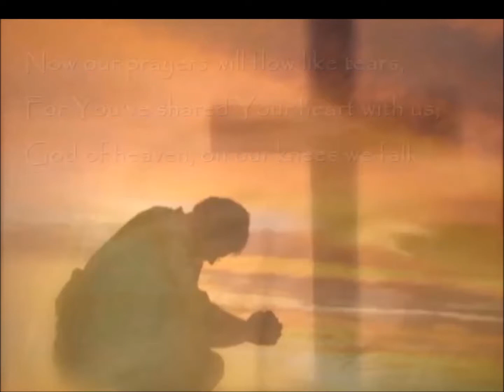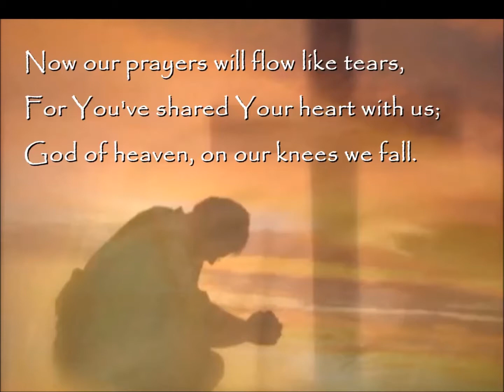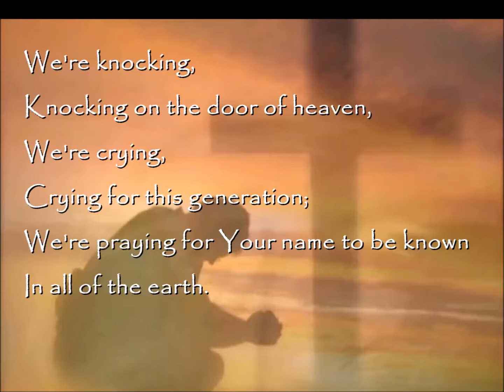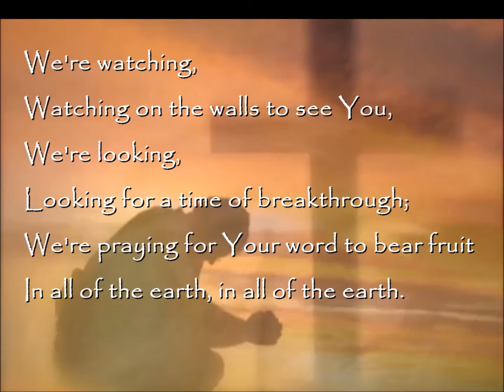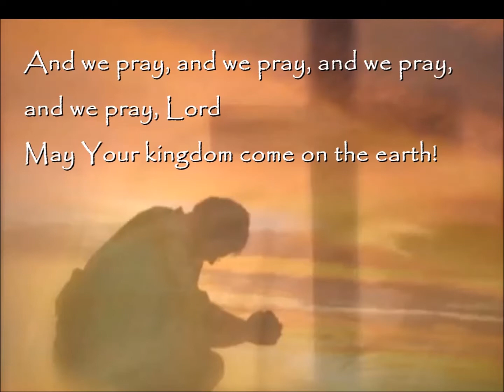Knocking On The Door Of Heaven - Matt Redman | Steve Cantellow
Used with permission from Integrity Music